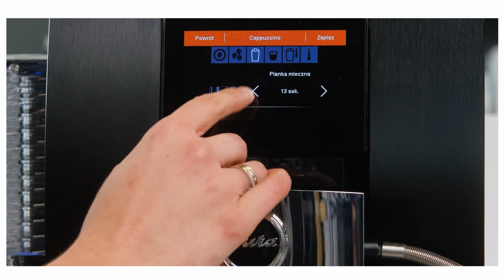🤔☕️ Jak wybrać ekspres do kawy? [PORADNIK] | DECOFIRE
☕️ Ekspres do kawy to zakup na wiele lat, dlatego warto zadbać o to, aby był to dobrze przemyślany wybór. Zastanawiasz się, jak wybrać ekspres do kawy? Podpowiadamy, jakie parametry i funkcje dodatkowe powinien posiadać nowoczesny i solidny sprzęt.

⭐⭐⭐ Jesteśmy do Twojej dyspozycji ⭐⭐⭐
➡️ Zadzwoń: 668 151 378, 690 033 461